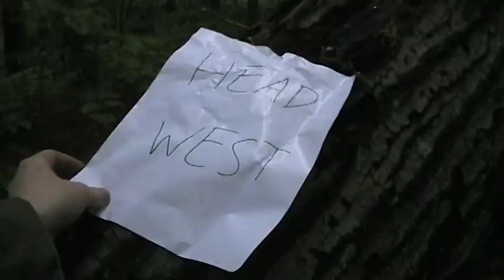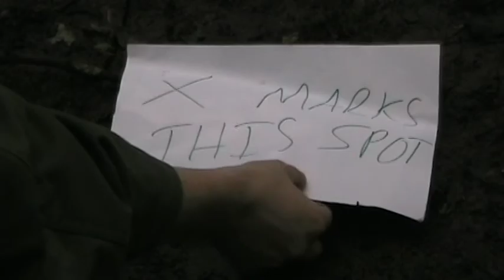Bruce Springsteen- Growin' Up (Music Video)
For my Video Production class at my high school we were assigned to make a music video for a song of our choice. Being a huge Bruce fan, I chose Growin' Up. Enjoy!